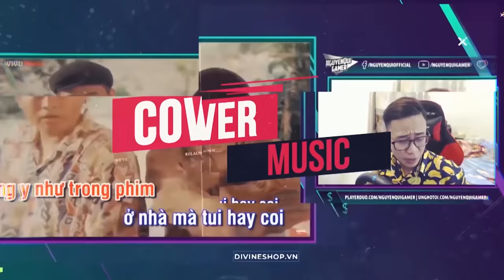Mudrunner - Vượt Đường Lầy Chở 5 Xe Hạng Sang Lexus Ra Khỏi Rừng